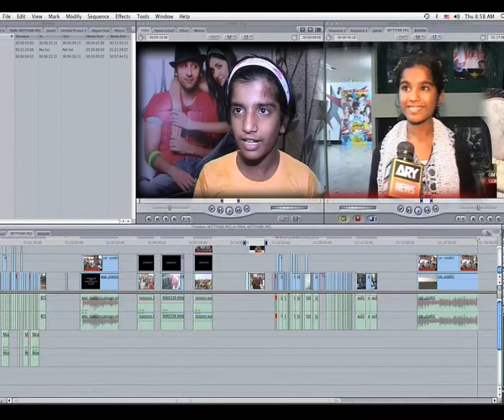Karim Wassan CHILD PIC .flv